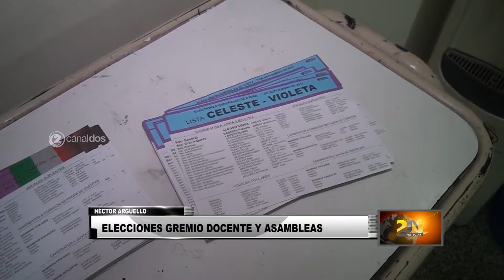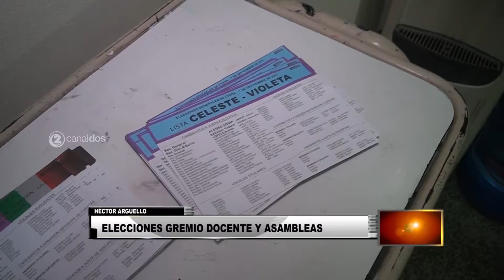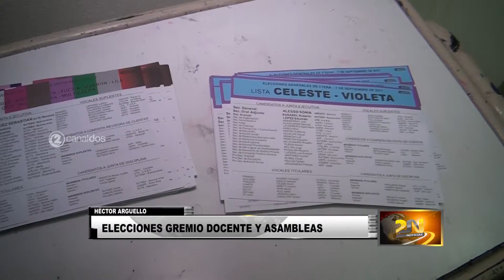ELECCIONES GREMIO DOCENTE | HECTOR ARGUELLO